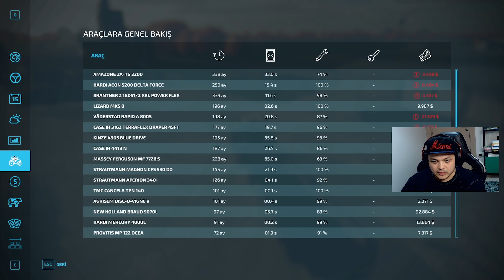DOMUZ TİCARETİNE GİRİŞ // Farming Simulator 2022 #54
Yayın linki